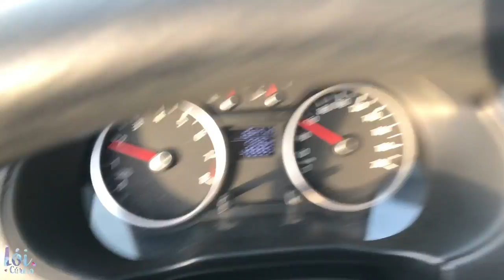Vlog: Caixa Postal, Cartão de Visita e Pagando Contas Com Minhas Shih Tzu VEDA13 ❥ Lói Cúrcio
Hoje aproveitei que é véspera de feriado e que tinha várias coisas para resolver no final da tarde de hoje na rua, que resolvi gravar um vlog para vocês de última hora e compartilhar um pouco do passeio que eu e as Meninas (minhas Shih Tzu) fizemos. Então tem eu indo a caixa postal pegar tudo que chegou por lá esses dias, tem também meu novo cartão de visita que finalmente fui pegar ele impresso e eu pagando contas no banco com minha ajudante Nala e Suri, rs. Vocês vão amar passear com a gente, garanto! Dá o PLAY!!!

✌️ Quer mais vídeos como esse? Curti e compartilha aí!

📬 Quer me escrever ou enviar algo? 😍
Caixa Postal 4380
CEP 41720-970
Salvador - Bahia

Espero ter te inspirado e ajudado de alguma forma com este vídeo. 💘
Muito obrigada pela visita e carinho. 😘
Bjus, lambeijos e que Deus te abençoe. ✨💫